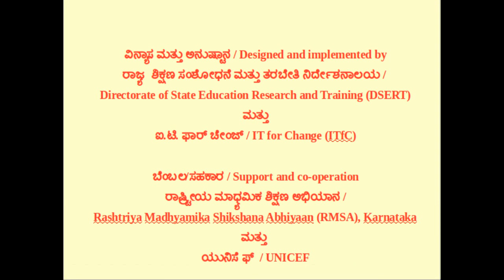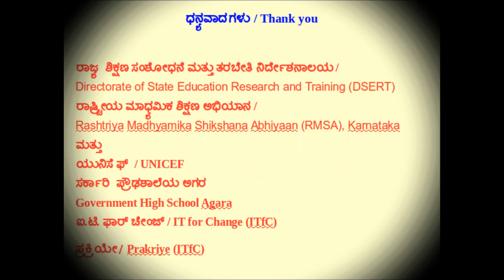Chemical Displacement Reaction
Experiment showing Chemical Displacement reaction